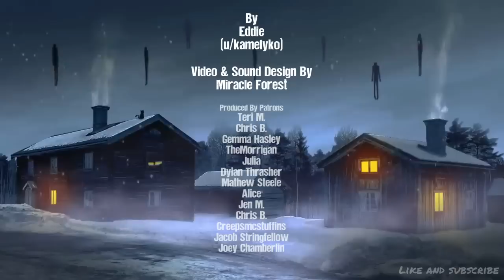"I Keep Hearing Strange Noises At Night. Tonight I Went Outside To Look" | Creepypasta | Scary Story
If you hear a strange noise at night, never go outside to look...
By Eddie
(u/kamelyko)

ARTIST:
►Horror Story Thumbnail Art:
Forrest Pando

►Video & Sound Design:
The Miracle Forest